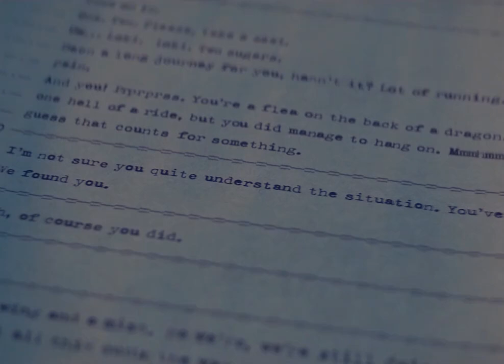漫威的細節實在太牛了，旺達和洛基神同步 漫威 洛基 我的觀影報告 宅家dou劇場 六點看電影 漫威。超級英雄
漫威的細節實在太牛了，旺達和洛基神同步